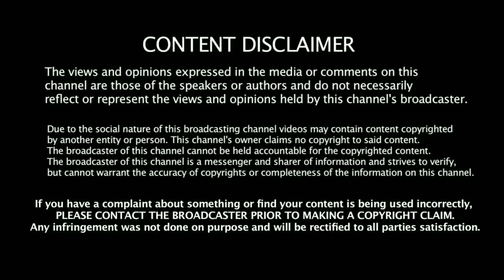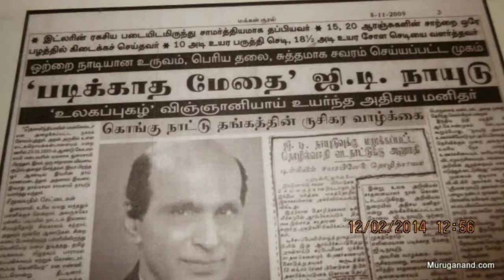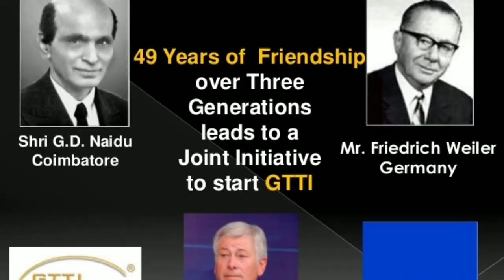G. D. Naidu | Unknown Facts | History | Techy Kid | Kavin Vasudev | # 21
G. D. Naidu (Gopalaswamy Doraiswamy Naidu) (23 March 1893 – 4 January 1974) was an Indian inventor and engineer who is referred to as the "Edison of India" and "the wealth creator of Coimbatore". He is credited with the manufacture of the first electric motor in India. His contributions were primarily industrial but also spanned the fields of electrical, mechanical, agricultural (hybrid cultivation) and automobile engineering.Naidu developed an independently internal combustion four stroke engine. He had only primary education but excelled as a versatile genius.

We are working harder for better performance and content.Need your support for aggressive development.

All contents provided by this channel is only for educational purpose.The views and opinions expressed in this video are not meant to hurt any individuals.We do not hold any commercial use of this video. All Credits goes to Respective persons, creators,designers and Owners.If I have used artwork that belongs to you but have neglected to credit you then please contact me so I can add a credit.